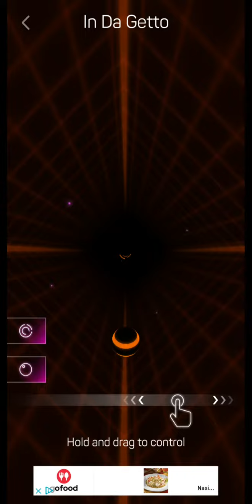Smash Colors 3D | J Balvin, Skrillex - In Da Ghetto | Hard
Song: J Balvin, Skrillex - In Da Ghetto
Level: Hard
Player: Jazzman1

Best color matching sound game! Smash Colors 3D is a free beat color rhythm ball game with great graphics and visuals. Move and drag your finger to smash the circles! Keep your pace with fancy rhythm!